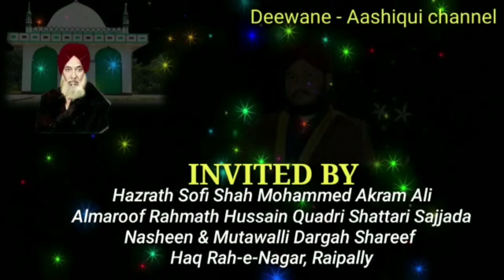38th Urs Mubarak | Dargah Hazrat Sufi Roshan Ali Quadri Shuttari R.A | Raipally Dargah Urs 2023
38th Urs Mubarak Qutub Ul Aarifain Zubdat Ul Salikain Qibla e Alam Hazrat Sufi Shah Mohd Roshan Ali Almaroof Sabir Hussain Quadri Shuttari Sarmadi Sarmast Qalanadri Rahmatullahi alai...

Location : Raipally Dargah Sangareddy District TS...